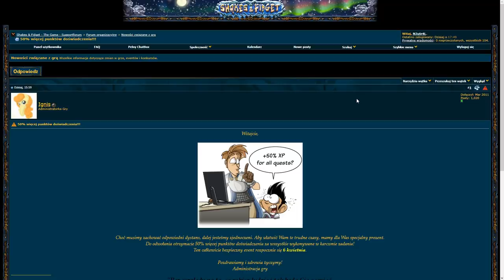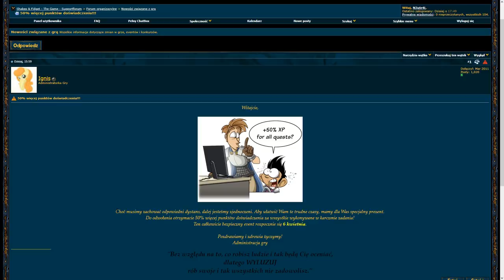MAMY PUPILE! NIESPODZIANKA OD TWÓRCÓW GRY NA CZAS KWARANTANNY! | SHAKES & FIDGET | S38PL | #021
Witam,
w dzisiejszym odcinku pokazuję Wam jak wygląda serwer pod koniec trzeciego dnia, jak udało nam się rozwinąć postać oraz jak wygląda topka chwilkę przed północą!
Miłego oglądania!

► S38PL - S38.SFGAME.PL
► W37INT - W37.SFGAME.NET
► W35INT - W35.SFGAME.NET
► S37PL - S37.SFGAME.PL